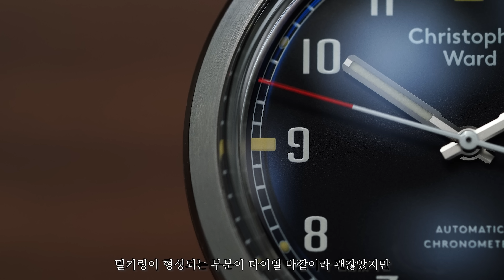보면 사고 싶어지는 밀리터리 필드워치. 니바다그렌첸 슈퍼 남극.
Nivada Grenchen. Super Antarctica.

Dimensions
38mm
11.5mm
45mm
20mm

Specs
$773
SOPROD P024
40h
20bar

music
navy-seals by ian-post Artlist
the-memory-of-legends by matan-gov-ari Artlist